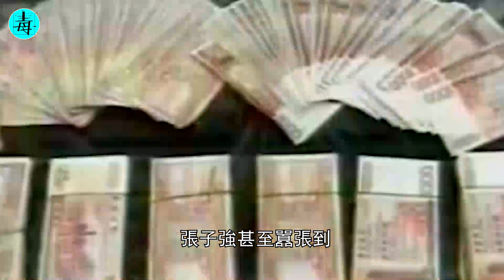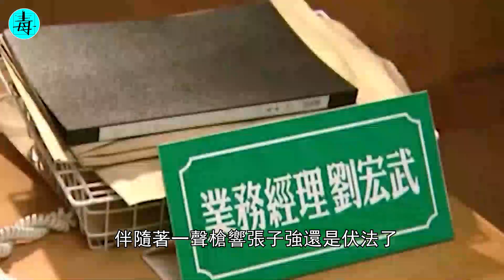香港“賊王”張子強，臨行前寫下的遺書曝光！幫丈夫兩次脫罪的羅艷芳不去大陸的原因，終於找到了！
1.中國“養老院”：護工曝光！單身老人夜晚大肆張揚，敬老聖地變雞窩？更多的花式玩法讓人目瞪口呆
2.深圳“三和大神”！幹一天，休三天，拿200元日結工資，帶充氣娃娃睡橋底，吃5元泡麵玩30元女人！
3.泰國“皇帝浴”：你與皇帝之間，只差一個600元的洗浴！十八般”武藝“，一般人頂不住！
5.印度“租妻”！一天只需30元，提供全套人妻服務！唯獨不租給中國人，為什麼？
6.長途貨車為何副駕駛總要帶個女人？還不能是司機妻子？老司機親述，除了解悶，還有妙用！
7.世界最大膽“人獸實驗”！5名少女自願與黑猩猩發生關係，最終結果，猩猩“卒”？
8.天體清潔工：上門保洁必須一絲不掛？男的看硬了，女的干濕了！300元一小時，年輕的還不要？
9.富士康“女約會師”，廠仔們的“加油站” ，月薪3000也能玩“爽”？服務內容也太刺激了.
10.朝鮮“脫北者”現狀曝光！冒著生命危險偷渡中國，最終只能淪為站街女！寧可被壓榨白嫖，也堅決不會國？